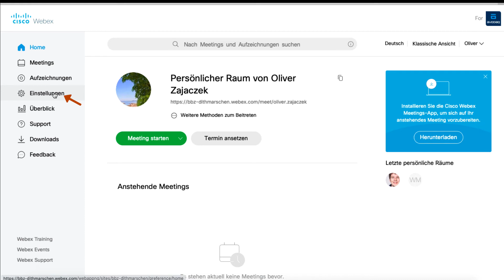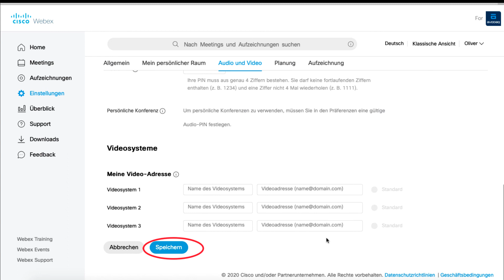WebEx Einwahlnummern aendern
In diesem Video erklären wir, wie die Einwahlnummer für die Meetingteilnahme per Telefon standardmäßig auf eine deutsche Einwahlnummer geändert wird.